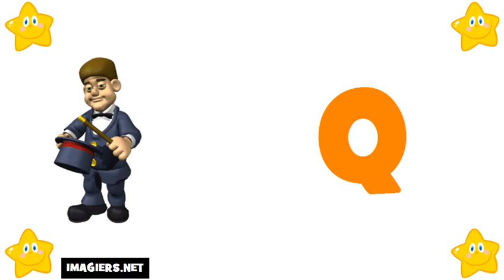tanulj franciául # francia ábécé